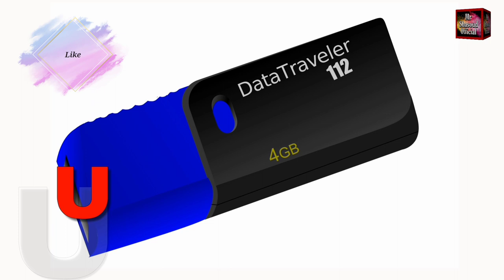A to Z Alphabet | Alphabet Phonics Sounds | Learning | Mr Shasoud Official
A for, Alpaca
B for, Boat Wreck
C for, Chameleon
D for, Dice
E for, EarPhone
F for, Football
G For, Gloves
H for, Hippo
I for, Impala
M for, Milk
N for, Nose
O for, Old People
P for, Prairie Dog
Q for, Quack
R for, Rainbow Lorikeet
S for, Seagull
T for, Turaco
U for, USB Drive
V for, Vehicles
W for, Weevil
X for, Xylophone
Y for, Young People
Zee for, Zoo